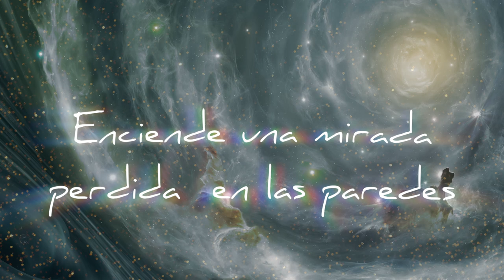Vendrás...?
De la serie de Poemas “ El Rostro Evaporado” , Vendrás...? Interpretado por Gloria Munchmeyer.